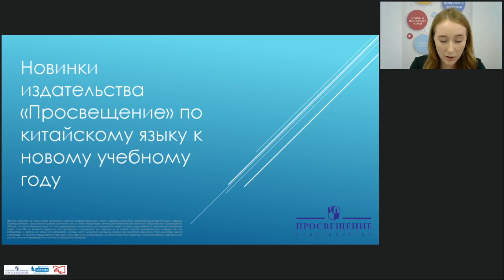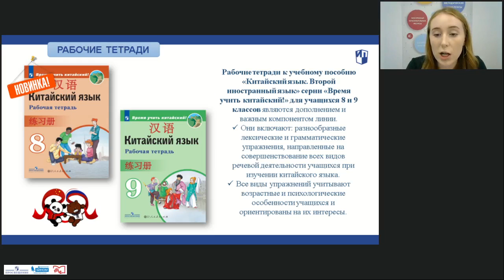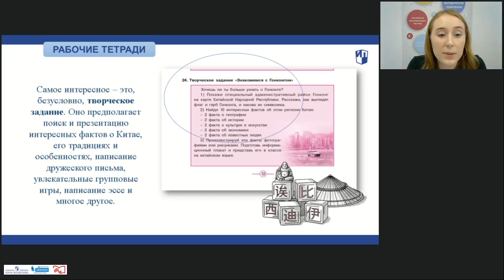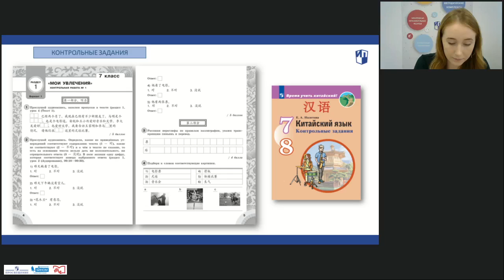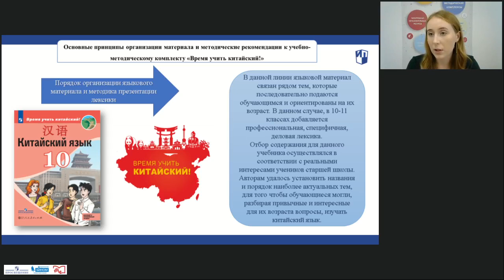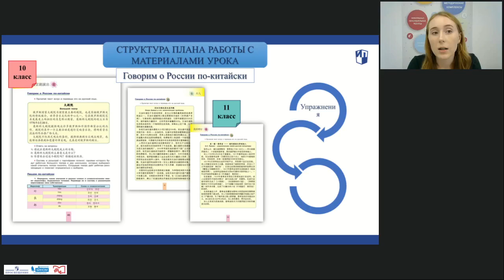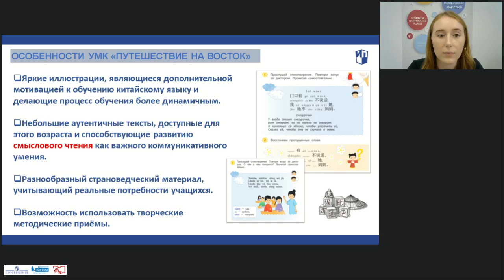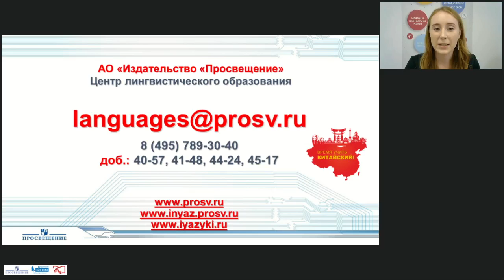Новинки издательства «Просвещение» по китайскому языку к новому учебному году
Гаварева Полина Андреевна , редактор китайского языка  редакции романских языков